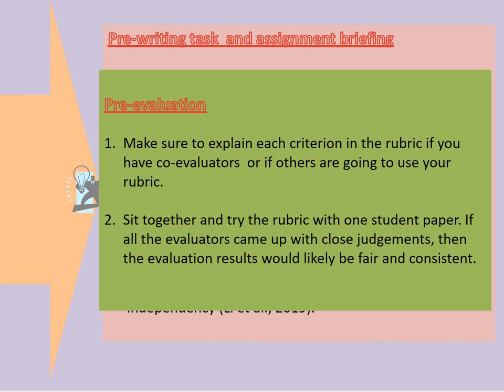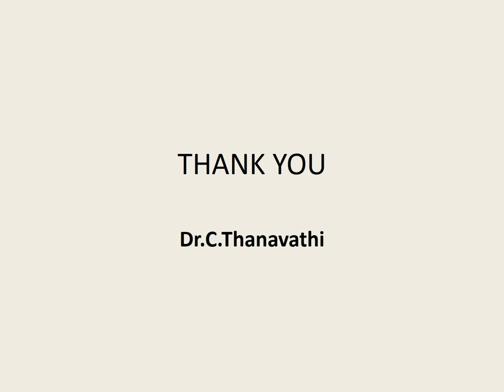Rubrics and evaluation of student writing outputs/Dr.C.Thanavathi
Rubrics and evaluation of student writing outputs
/Dr.C.Thanavathi